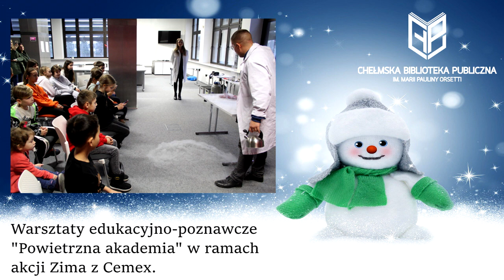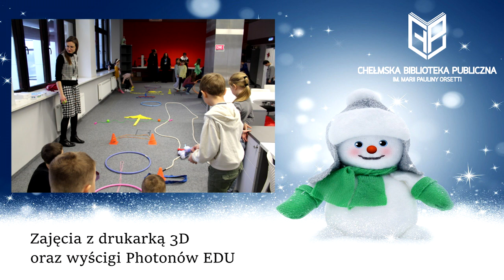Ferie w Chełmskiej Bibliotece Publicznej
W Chełmskiej Bibliotece Publicznej im. Marii Pauliny Orsetti w Chełmie w dniach 16 - 27 stycznia odbyły się zajęcia i warsztaty w ramach ferii. Dzieci uczestniczyły w projekcjach filmów, warsztatach edukacyjno-poznawczych „Powietrzna akademia" w ramach akcji "Zima z CEMEX", a także w spotkaniach z Mobilnymi Laboratoriami Przyszłości: warsztaty poświęcone drukowi 3D i sztucznej inteligencji. Dodatkową atrakcją był Klub Młodego Programisty, spotkanie Dyskusyjnego Klubu Książki dla Dzieci i Młodzieży, zajęcia w ramach Team Up - połączmy siły, warsztaty „Podwodne życie bezkręgowców"  oraz  „Jakie ślady zostawiają zwierzęta? w ramach akcji "Zima z CEMEX" .

Zajęcia międzynarodowe organizowane są w ramach: projekt „Biblioteka dla wszystkich. Różni. Równi. Ważni" realizowany przez Fundację Rozwoju Społeczeństwa Informacyjnego w partnerstwie z Save the Children International.